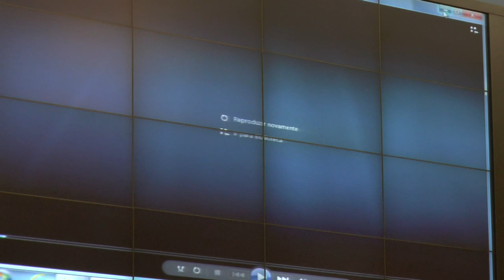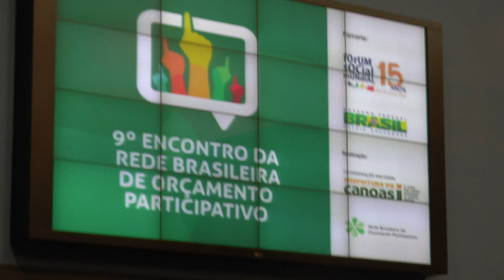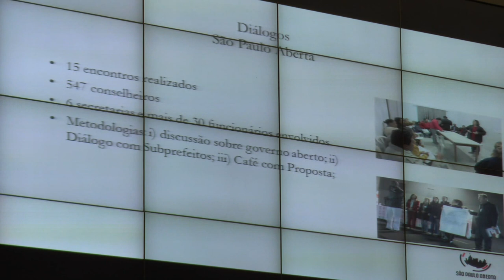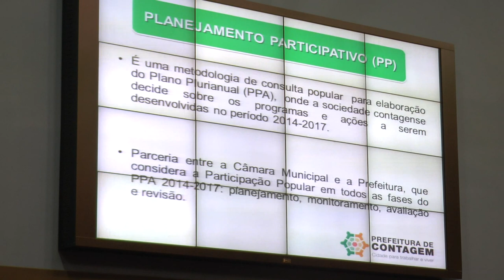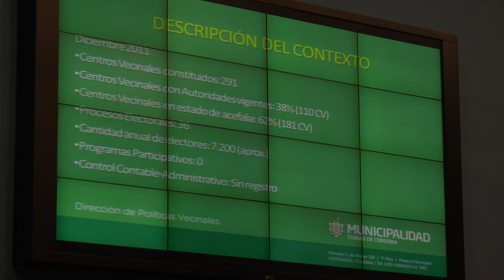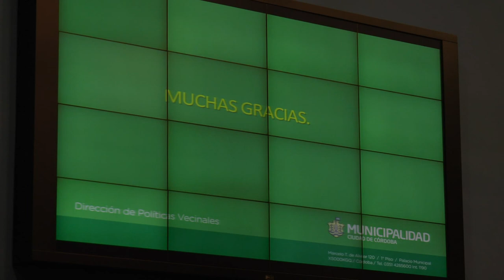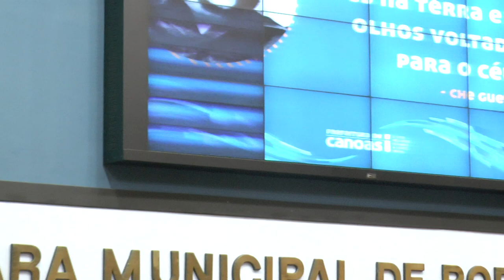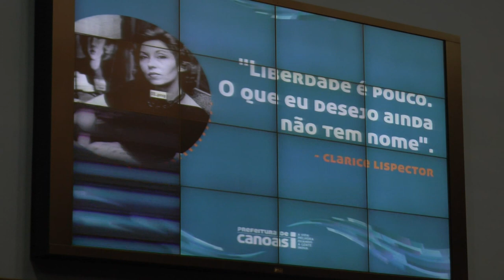FSM - Experiências Inovadoras e Processos Democráticos em Governos Locais